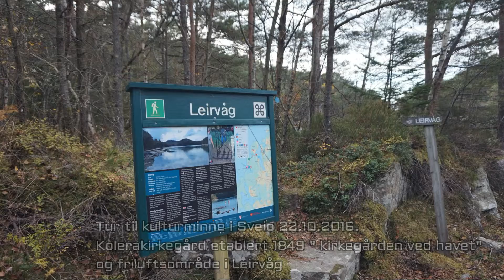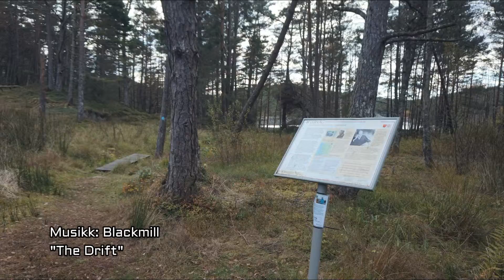Kulturminne Leirvåg Sveio 22 oktober 2016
Vakkert friluftområde i Sveio. En kort liten familie tur.